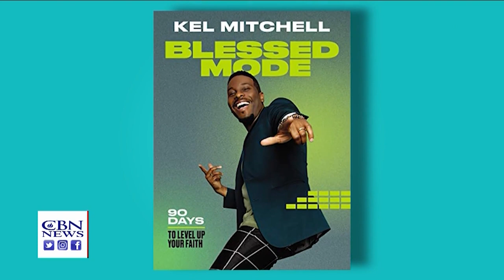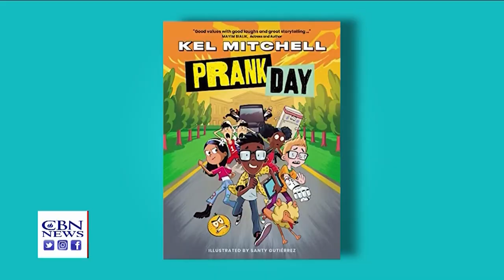How Living in 'Blessed Mode' Saved Nickelodeon's Kel Mitchell from Suicide and Depression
Many know Kel Mitchell from the long-running live-action series "All That" and the sitcom "Kenan and Kel" or even the popular movie "Good Burger." Although the comedian and actor has been making people laugh for years, he suffered from depression and even attempted suicide in the middle of his booming career.

In a recent interview with CBN's the PrayerLink he opened up about the hope and freedom he received through Christ and shared a word of encouragement with the younger generation.

"I overcame a lot of that through the Lord. I grew up in the church and I always knew God, but there is a difference between knowing God and having a relationship with God," he said. "I went through a lot of different things, but what ultimately helped was having the love of God."